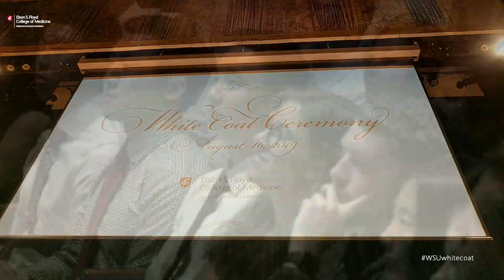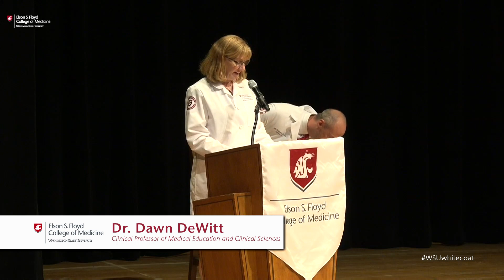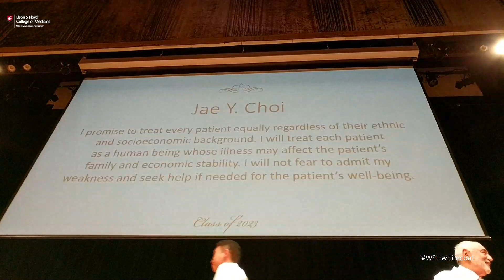Elson S. Floyd College of Medicine White Coat Ceremony | Class of 2023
This momentous occasion honors the bold, audacious and visionary leadership of late WSU President Elson S. Floyd and signifies the milestone of students' transition to a physician leader.